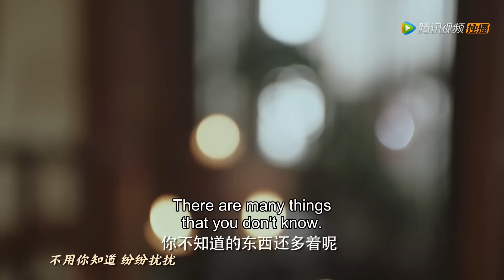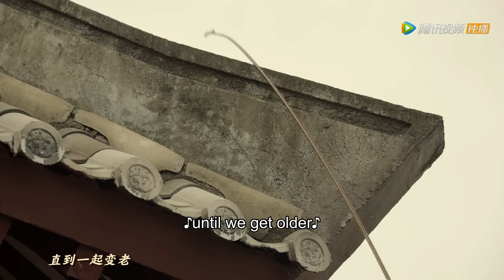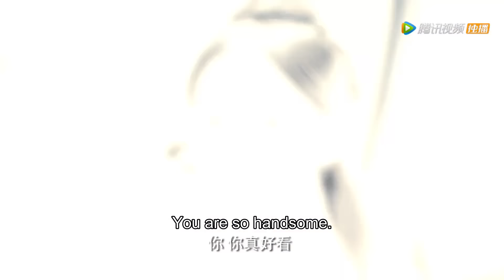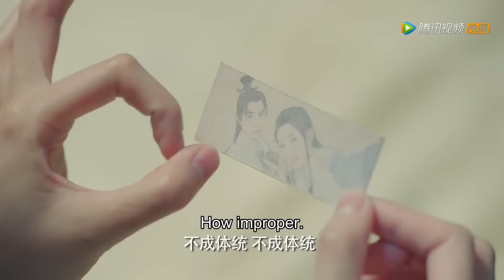【MOVIE】被所有人欺负的小乞丐竟然在摔下高楼的瞬间长出金色翅膀，原来她竟是下凡渡劫的女神！短劇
剧名：《九州天空城2》